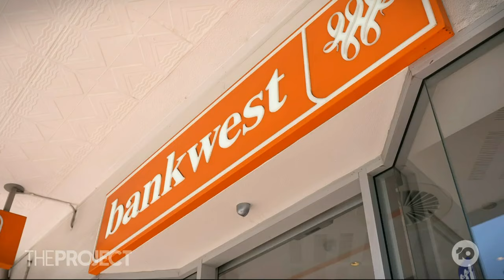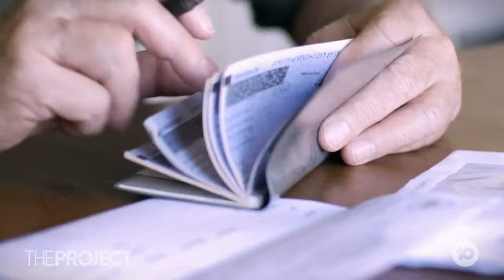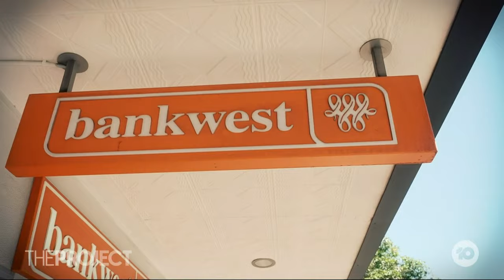Customers Furious As Bankwest Set To Close All Branches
Bankwest is set to close all of its branches across Western Australia, leaving many regional communities without any brick-and-mortar banks to visit.

Perth Lord Mayor Basil Zempilas joins us.